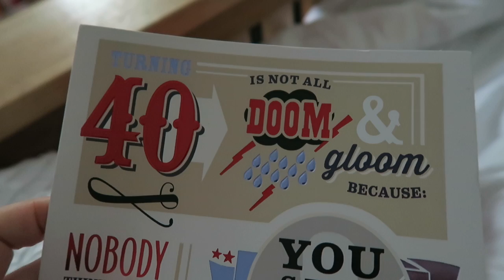Turning 40 - Vlog#10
Hero among men Marek Larwood turns 40 and reflects on his life and what might have been, in one of the greatest film made on no budget in a limited time frame with Homes Under the Hammer on in the background.

If you feel as though you really want to give Marek a belated birthday present you can donate towards him making films on his

Marek uses the Canon G7X to film with.